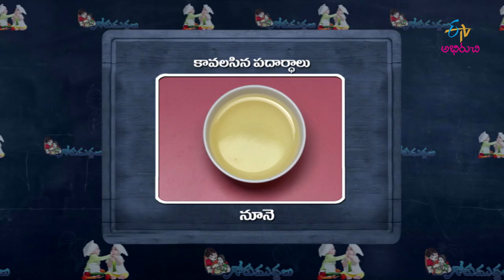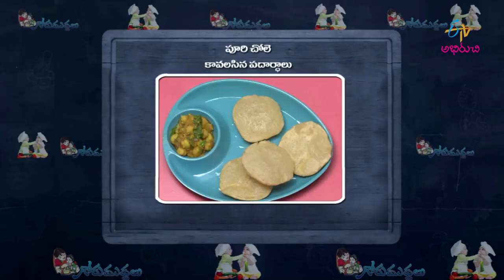Poori Chole | Gorumuddalu | 31st October 2019 | ETV Abhiruchi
The host shares with us a different dish Poori Chole prepared with wheat flour, chickpeas, tamarind and other ingredients, especially for children.